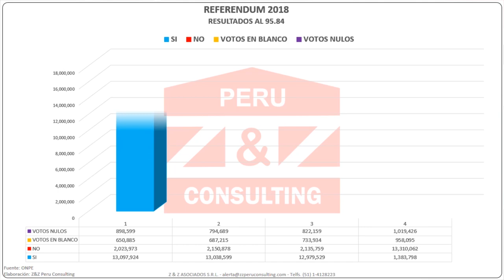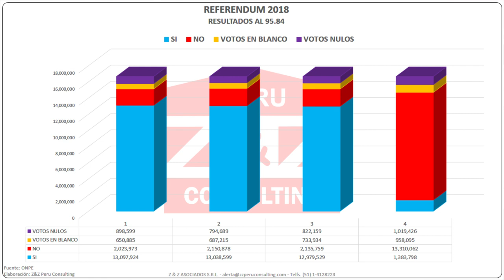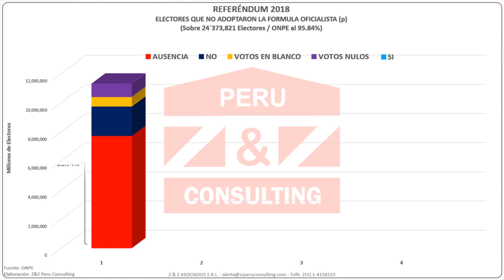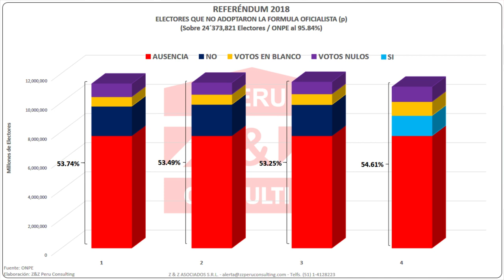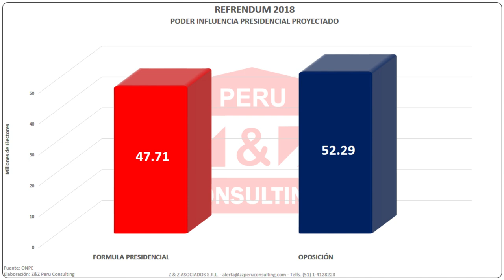REFERÉNDUM : LA VERDAD DE LA MILANESA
Vea cual fue el real poder-influencia del Presidente en la ciudadanía durante el referéndum. Si bien ganó la formula presidencial, su consigna de votar conforme a sus intereses solo caló en el  47,71% , mientras que 52,29% de la ciudadanía (mayor de 18 años) no acató la consigna presidencial, al ausentarse, votar en contra, blanco o nulo.